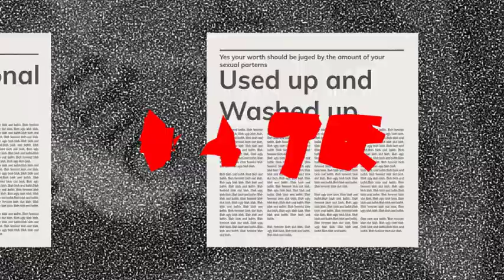Laura Bates - Everyday Sexism |Test Animation 2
Time-Based Media
Brief: Moving Pictures
Audio: Laura Bates
By: Rebecca Collins Darby
AIT